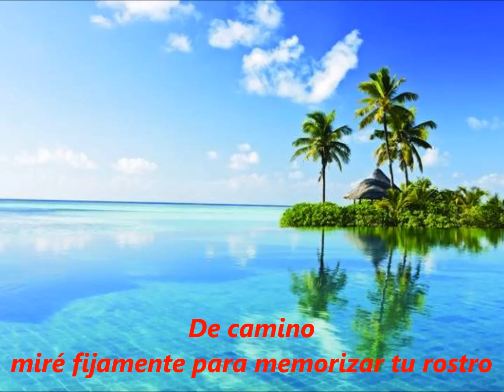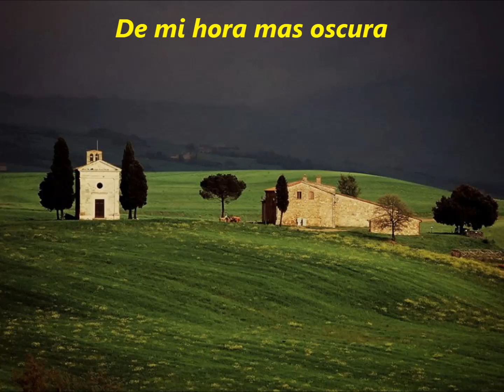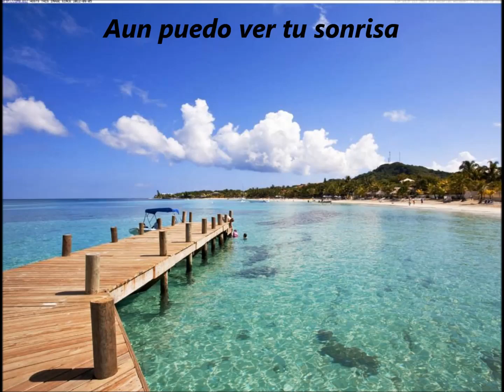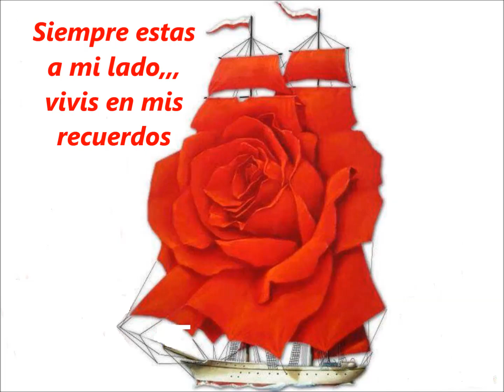Gloria Estefan - I See Your Smile ( sub español )